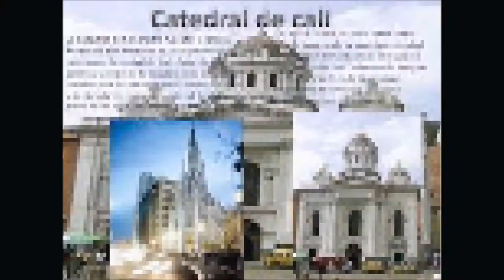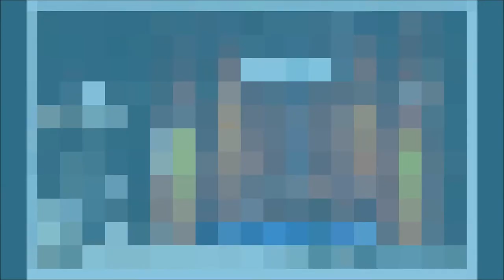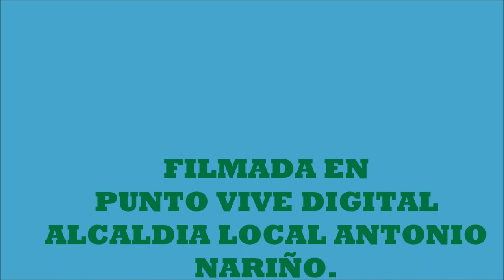PVD ANTONIO NARIÑO MOVIE MARKET Catedrales Colombianas